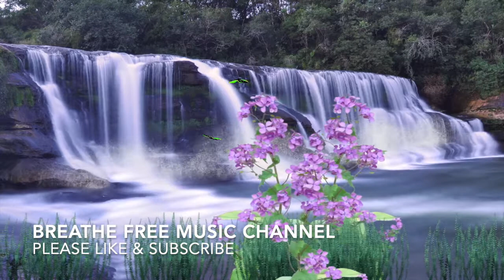Relaxing music, piano music for unwinding, relaxing, working, study, reading ....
Welcome to Breathe free music channel.
Please check our channel for relaxing, soft, ambient music to unwind after a long day, for deep sleep, for stress relief, for yoga and meditation, for studying, reading or working.  Our aim is to help you de-stress and have a peaceful day,  help you sleep well or keep you mind calm while working or studying.
Please don't forget to take a break and listen to healing music. Please stay well, please breathe free